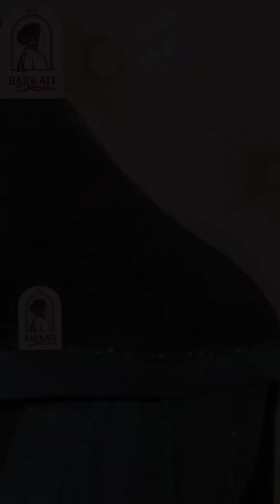23 October 2023